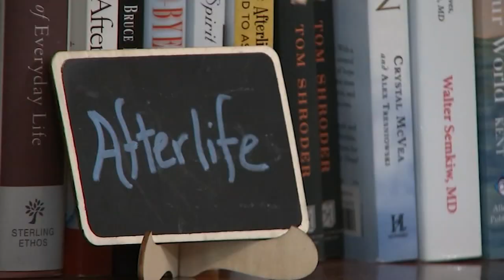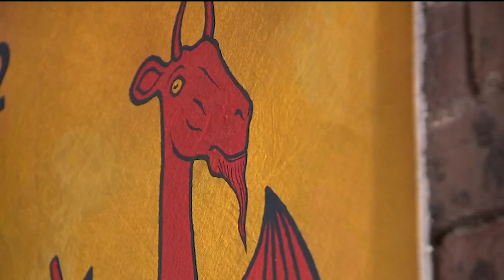NJ paranormal museum features more than 150 reportedly haunted relics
If you are looking for something a little spooky to do this weekend, this One Tank Trip might be just the thing.

Asbury Park, New Jersey's paranormal museum features more than 150 reportedly haunted relics.

Action News photojournalist Dan Sheridan takes us to the otherworldly spot, nestled among the shops on Cookman Avenue.